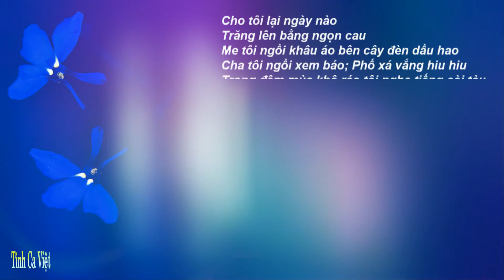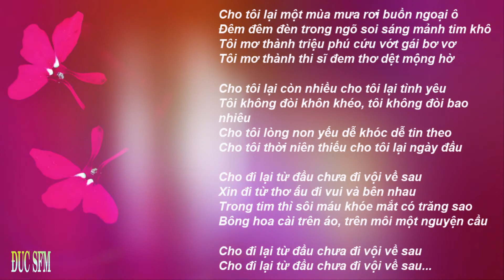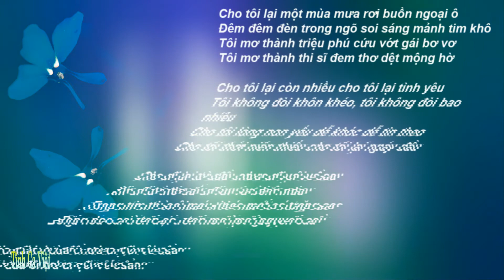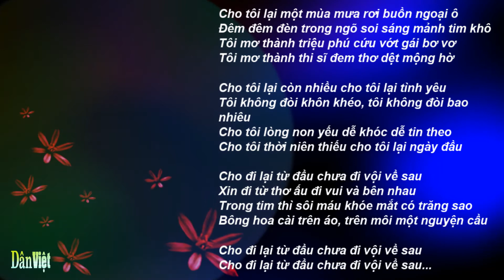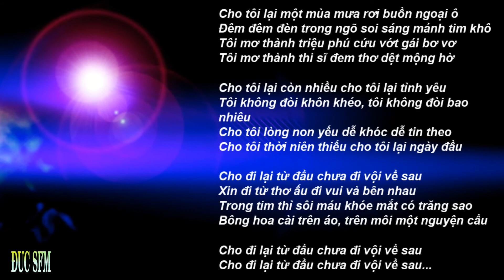Kỷ Niệm , Sáng tác Phạm Duy , Ca sĩ Quang Dũng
Cho tôi lại ngày nào
Trăng lên bằng ngọn cau
Me tôi ngồi khâu áo bên cây đèn dầu hao
Cha tôi ngồi xem báo phố xá vắng hiu hiu
Trong đêm mùa khô ráo tôi nghe tiếng còi tàu.

Cho tôi lại chiều hè, tôi đi giữa đường quê
Hai bên là hương lúa, xa xa là ngọn tre
Thấp thoáng vài con nghé
Tiếng nước dưới chân đê
Tôi mê trời mây tía không nghe mẹ gọi về.

Cho tôi lại nhà trường, bao nhiêu là người thương
Không ai thù ai oán, ai cũng bảo tôi ngoan
Tôi yêu thầy tôi lắm, nhớ tiếng nói vang vang
Tôi theo tà áo trắng, cô em bạn cùng đường.

Cho tôi lại một mùa mưa rơi buồn ngoại ô
Đêm đêm đèn trong ngõ soi sáng mảnh tim khô
Tôi mơ thành triệu phú cứu vớt gái bơ vơ
Tôi mơ thành thi sĩ đem thơ dệt mộng hờ.

Cho tôi lại còn nhiều cho tôi lại tình yêu
Tôi không đòi khôn khéo, tôi không đòi bao nhiêu
Cho tôi lòng non yếu dễ khóc dễ tin theo
Cho tôi thời niên thiếu cho tôi lại ngày đầu.

Cho đi lại từ đầu chưa đi vội về sau
Xin đi từ thơ ấu đi vui và bên nhau
Trong tim thì sôi máu khoé mắt có trăng sao
Bông hoa cài trên áo, trên môi một nguyện cầu.